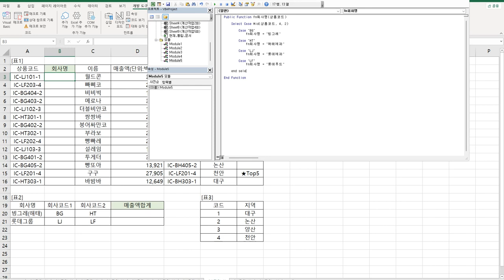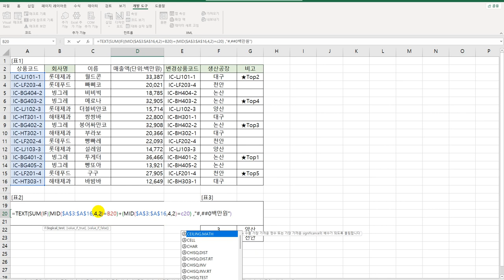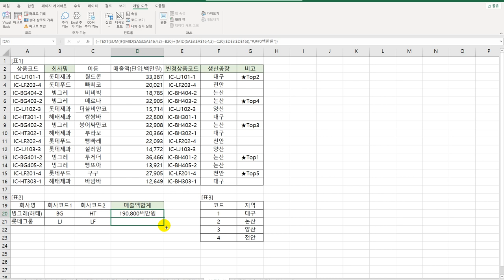[컴활1급실기] 엑셀_계산작업 문제8회